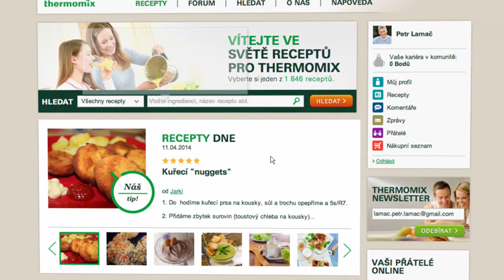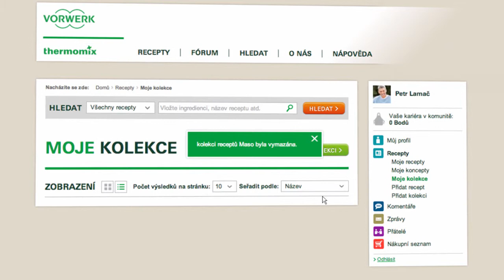Thermomix - Recipe Community - Recipe Collection tutorial 09 - CZ